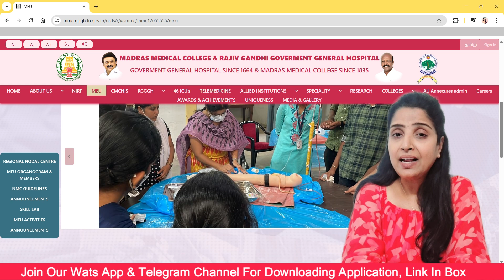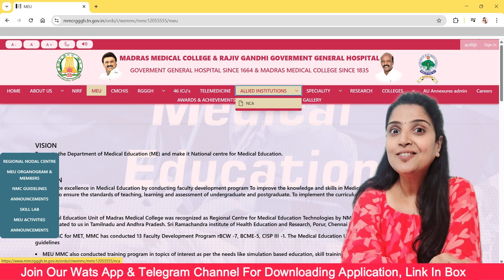Madras Medical College Cut Off 2025 | madras medical college paramedical courses|TN Paramedical 2025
TN Paramedical Courses 2025,
tn paramedical courses in private college,
Paramedical courses 2025 in government college,
paramedical government college list tamilnadu,
TN Government Medical college list 2025,
cutoff calculation,
bscnursing cutoff,
paramedical form apply date2025,
tn paramedical courses application last date 2025,
TN paramedical form fill up 2025 last date,
tn paramedical online application form 2025,
howtoapplyparamedicalcoursesingovtcollege,
12thcutoffmarkparpathueppadi,
howtocalculateengineeringcutoff2025,
engineeringcutoffcalculation2025,
12thcutoffmarkscalculationintamil,
howtocalculate12thcutoffforparamedicalcourses,
paramedicalcutoffcalculation2025,
12thcutoffmarkparpathueppadi2025,
bpharmcutoffcalculationintamil,
paramedicalcutoffcalculationintamil,
cutofcalculationafter12,
howtocalculateforparamedical2025,
bscnursingcutoff2025,
after12cutoffcalculationtamil,
cutoffcalculationformbbs,
paramedicalcoursecutoff2025,
top medical course after 12th without neet 2025tamil,
gnm cutoff2025,
bpharm cutoff2025,
BPharm Expected Cut Off 2025,
BSc Nursing Expected Cut Off 2025,
Top Paramedical Courses With high salary,
Physiotherapy Course details in tamil,
BPT courses details 2025,
Bpharm cut off 2025,
how to apply BSc Nursing in TN govt colleges,
Madras Medical College Admission 2025,
Madras Medical College Cut Off 2025,
Madras Medical College Paramedical Courses 2025,
MMC Bsc Nursing cut off 2025